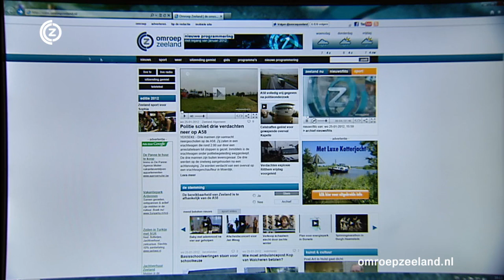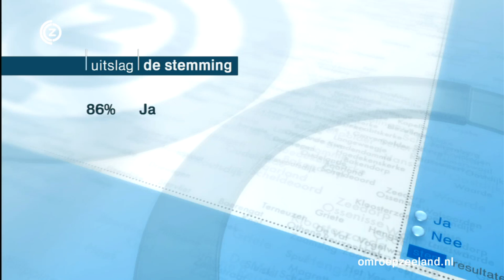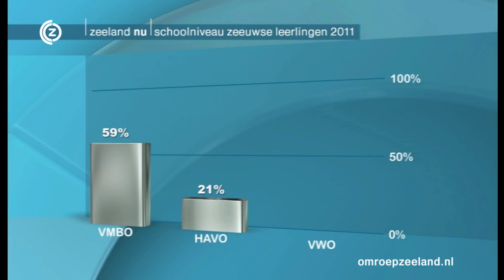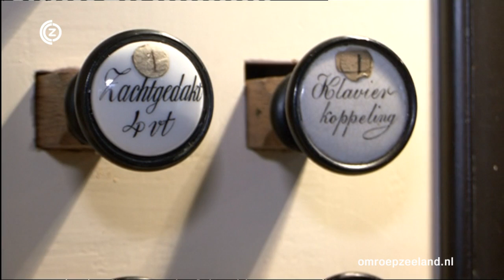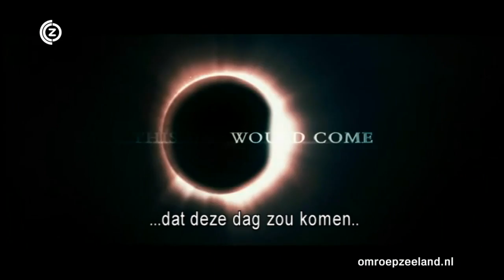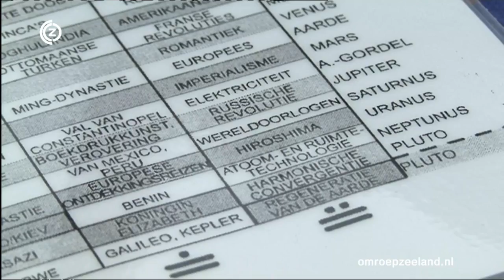Zeeland Nu woensdag 25 januari 2012